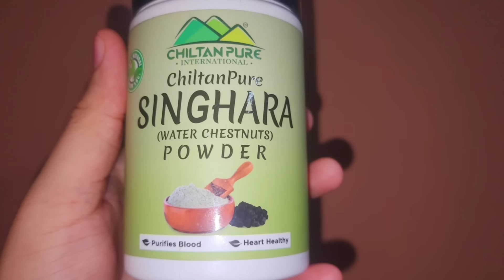ShabeMeraj Ka Roza || Full Busy Routine || Behen Ke Ghar Gayi Ammi Ki Niyaz Karwayi -